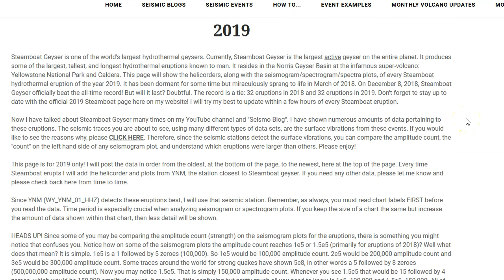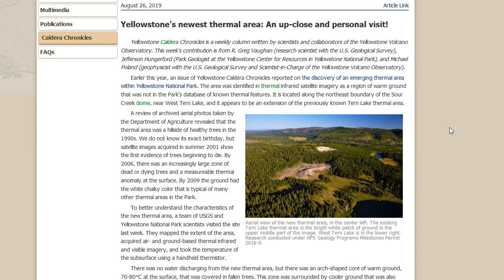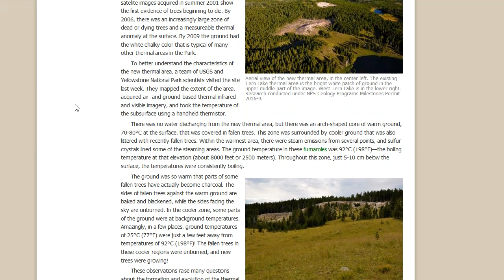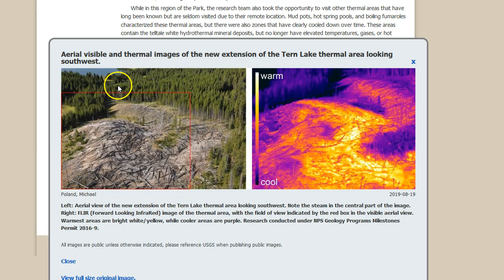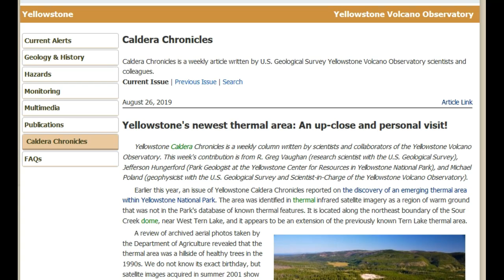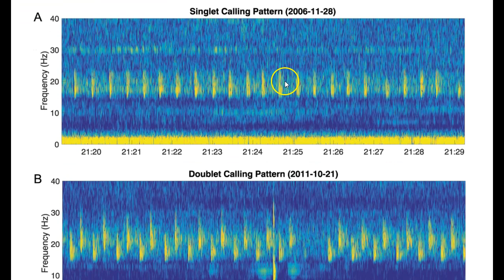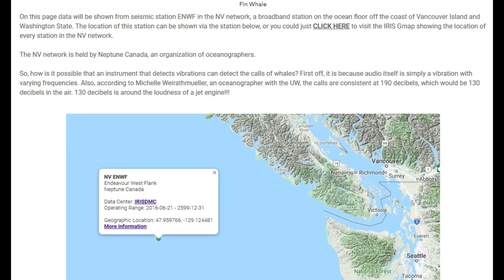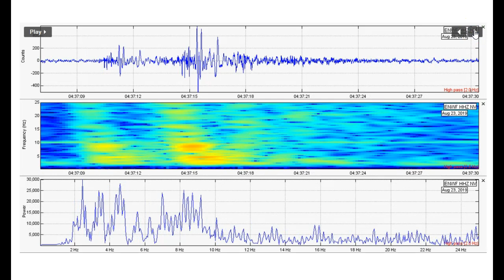Yellowstone New Thermal Area with New Info - Whale Calls Detected on Submarine Seismometers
Please utilize the parts sections below if this video is too long for you. Remember, a lot of what I say in my videos are open to additional interpretation and criticism. In this video I show the recent article from YVO discussing the new growing thermal area near Tern Lake. I also show my new page about how whale calls can be detected via seismic stations on the ocean floor.

Parts:
00:01 – Steamboat Geyser is set to break the record very soon/Recent Hawaii activity
02:56 – New info about new Yellowstone thermal area
10:26 – Did you know seismometers can detect whale calls?
17:03 – Seismic audio of real whale calls